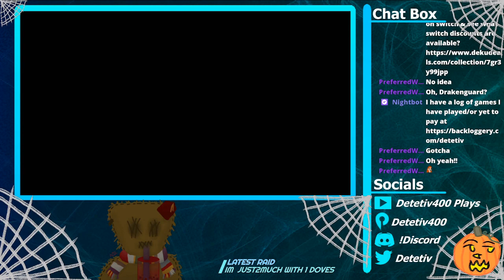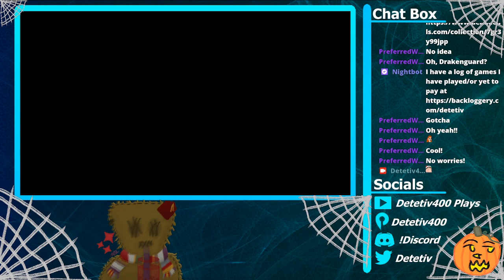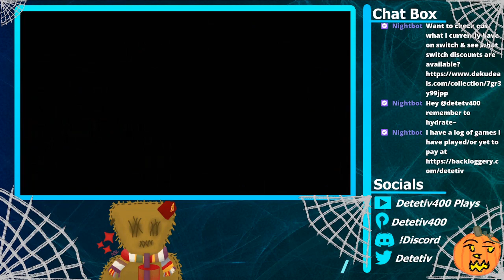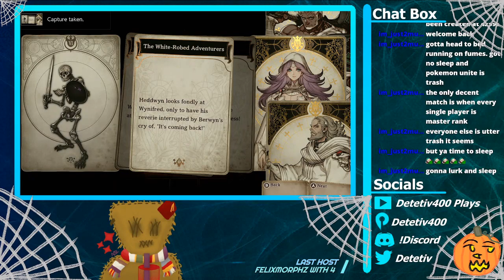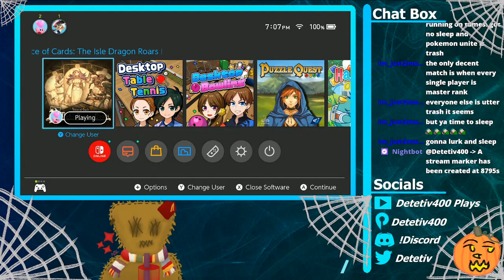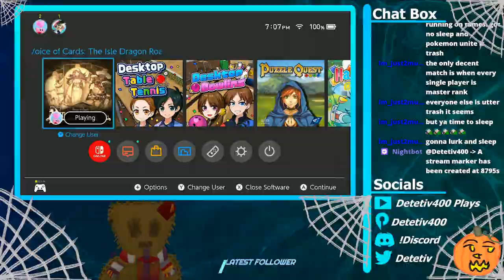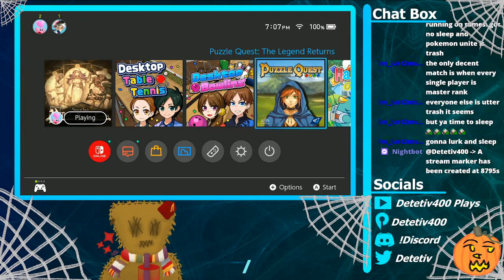Oh this scarecrow playing a Yoko Taro game for the 1st time - Demo - 1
This scarecrow plays their very first Yoko Taro game! Jumping right into the demo! I cut out the card game room battle since I'm going to put them all together later, they're fairly long when I card battle. HOPE YOU ENJOY!

Usually Sun-Thurs where I start around 7pm est unless something happens.

I'm a local scarecrow who plays video games & draws when I am not making bubble tea for myself!

The scarecrow png avatar & the spiderwebs were drawn by me! Please do not steal them! [Video made with OpenShot program]